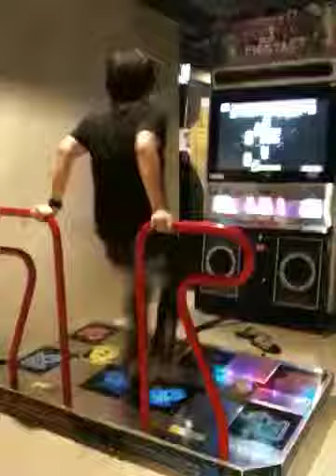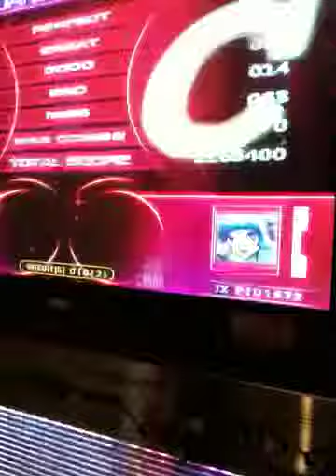Final Audition 2-X SC D19 Funny me^^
เอาฮานะ มีเบ่งพลังตอนตัวยาวนิดนึง บวกแหกตอนจบ

ปล. แหกจบ เป๊าดัง กรืดๆ อีกแล้วอ่ะ